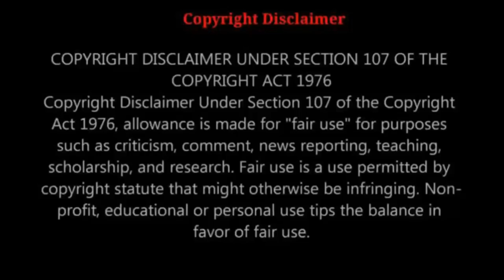YOASOBI「HEART BEAT」MV | REACTION MASHUP